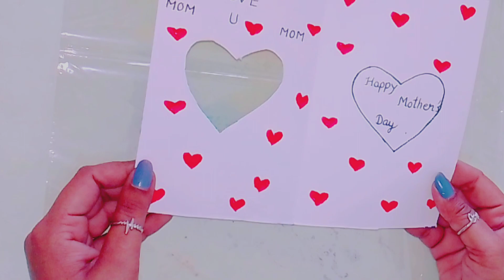Easy Mother's Day Card Making / Special gift card making idea/ Mother 's day cute card idea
Wow Craft😍😍❤️❤️